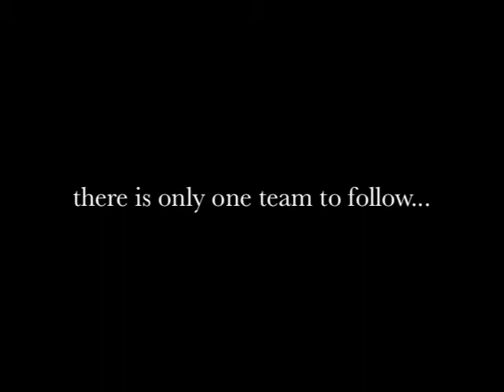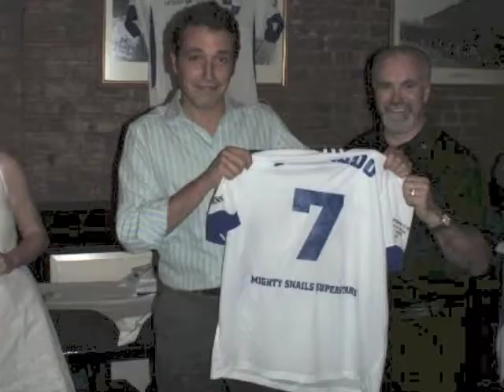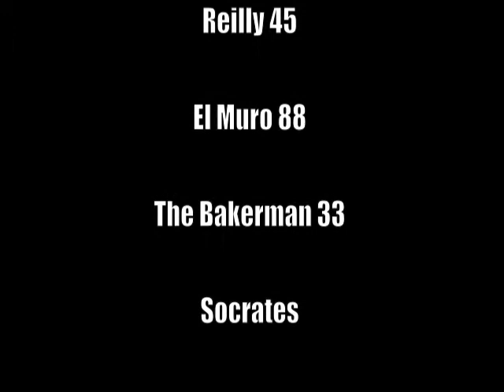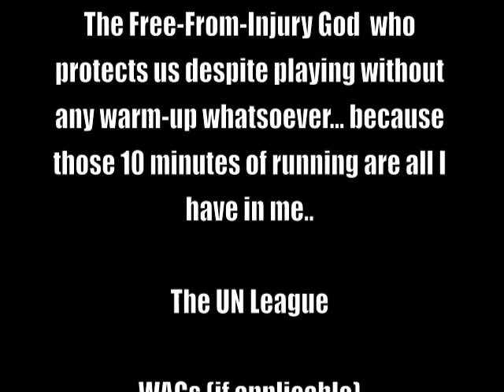medium.m4v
Mighty Snails Fall 2010